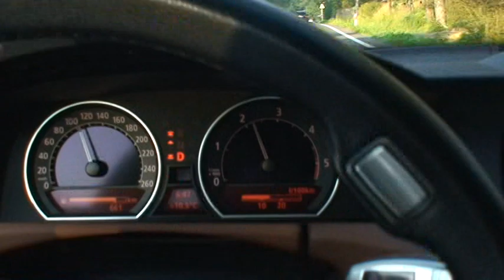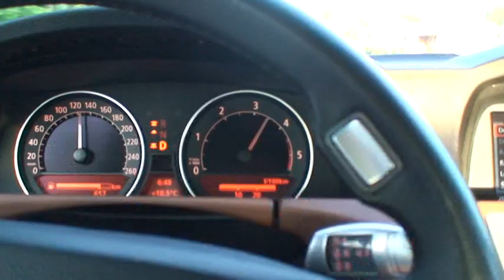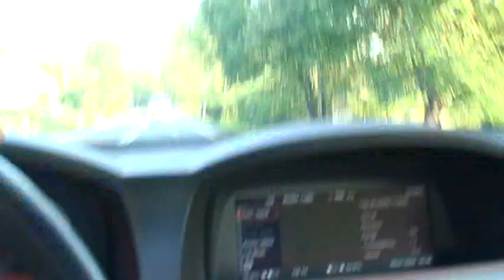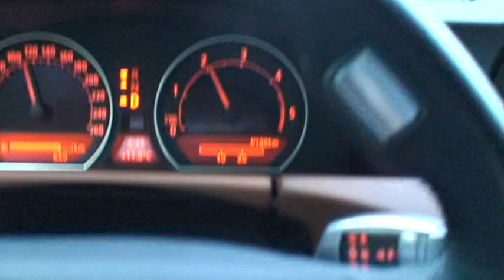BMW E65 740d Riding in Poland